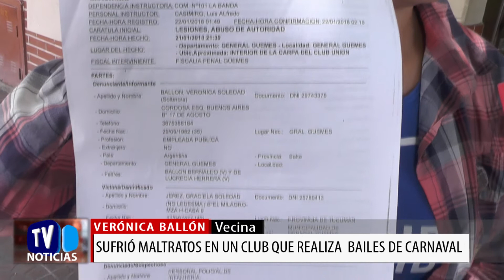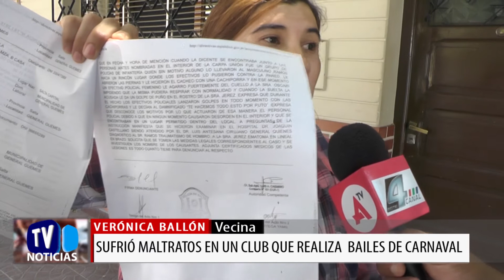VERÓNICA BALLÓN. Vecina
Sufrió maltratos en un club que realiza  bailes de carnaval